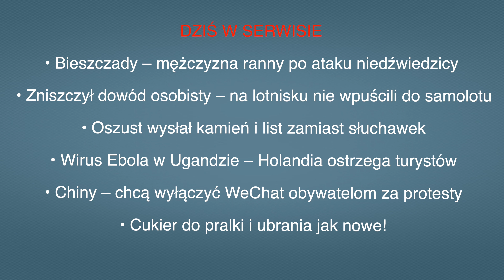• Aktualności: 28.10.2022 | 3 (Tłumaczenie na Język Migowy - PJM)